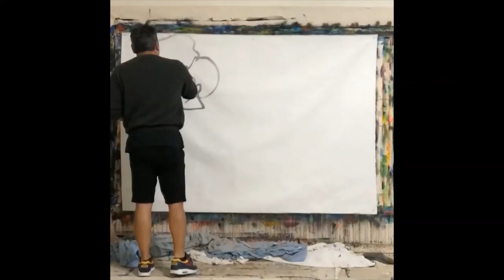Joey Africa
On view at Stola Contemporary Art June 10th - July 17th!